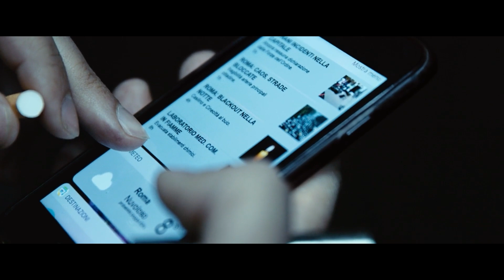Wie überlebt man den TODESFAHRSTUHL in THE END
Wenn Sie in den frühen Stadien einer Zombie-Apokalypse in einem Aufzug gefangen wären, was würden Sie tun?

Ich werde die gemachten Fehler aufschlüsseln, was Sie tun sollten und wie Sie den Zombie-Ausbruch in The End besiegen können.